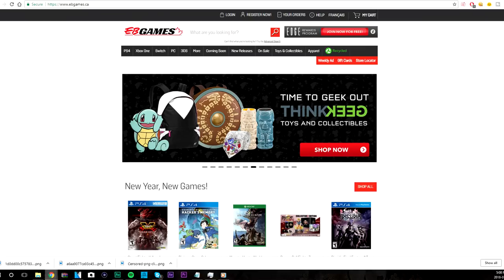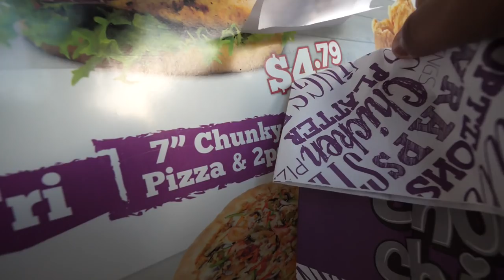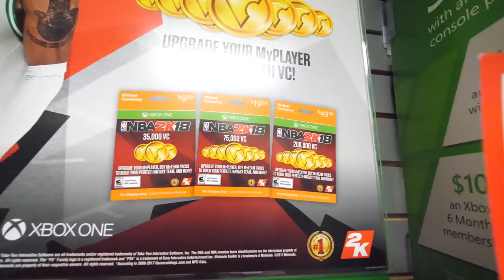I DROVE ALL THE WAY TO THE UNITED STATES FOR A VC SALE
I don't play around with my vc, when it comes to NBA 2K18. If there's a sale, I'm buying. PERIOD.